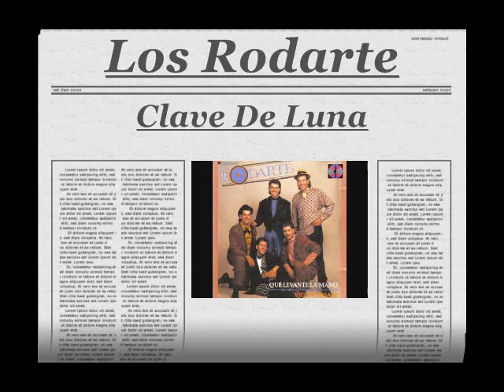LOS RODARTE - CLAVE DE LUNA